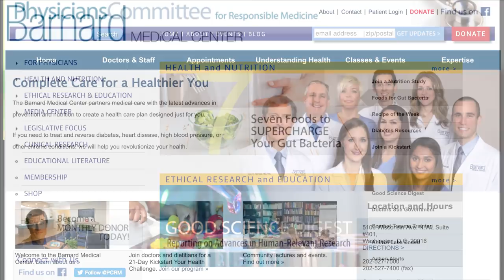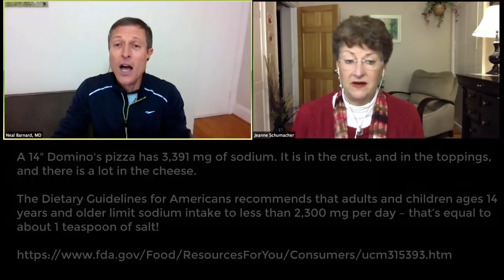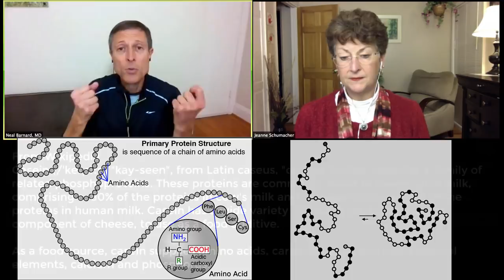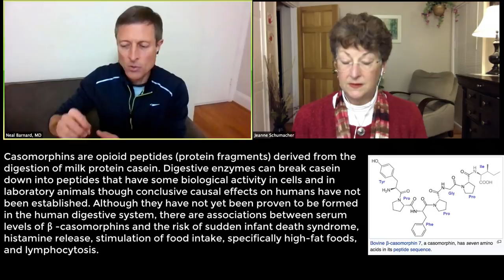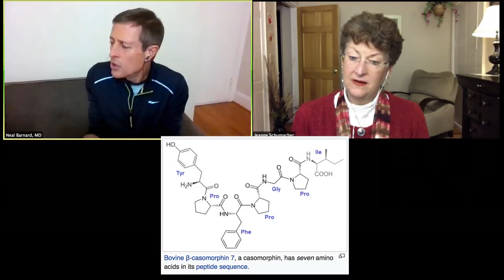Dr. Neal Barnard Discusses The Cheese Trap - Part 3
Part III How Does Cheese Keep you Hooked!

1.The University asked the question which foods do you find most addictive? You share with us the results of that study?
2. So is there really a lot of salt in pizza?
3. Is salt and appetite stimulant? If so why?
4. Let’s talk about casein! What secrets does this protein molecule have to tell?
5. You call “cheese” the equivalent of dairy “crack”. Would you explain this analogy?
6. In your book you discuss breastmilk and postpartum psychosis. I found this fascinating, would you take a minute and discuss this?
7.I don’t eat cheese anymore, but when I did, was I an addict?
8. Getting away from cheese is harder than breaking away from other foods. What suggestions can you give us to break this addiction?